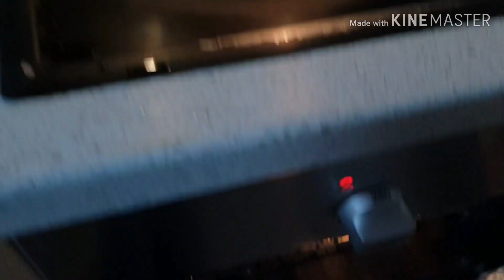oil free chicken steam roast|UK asian cooking with Noreen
making "oil free chicken steam roast" hope you enjoy it!

ingredients:
1KG Chicken
3 TBS yogurt
Half a lemon
Pinch of pink salt
Pinch of black pepper
Half a cup of water
1-1/2 TSP salt
Half TSP red chilli
Half TSP sugar
1 TBS coriander
1 TBS cumin powder
1 TBS chilli flakes
1 TBS methi

Gas mark 180°c 1 hour 10 minutes use your temperature equivalent to your oven

(You will see method in video)